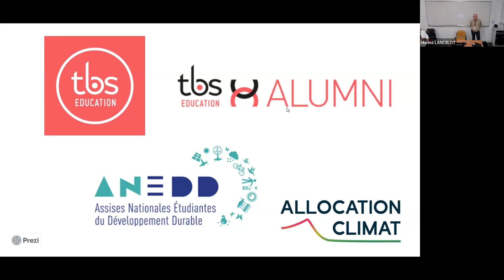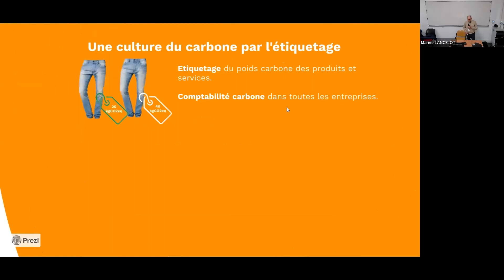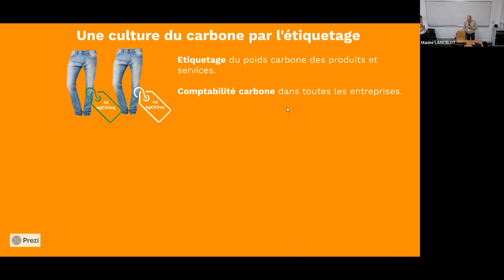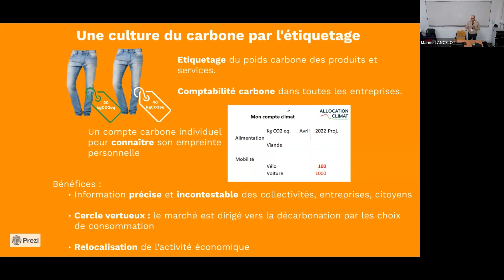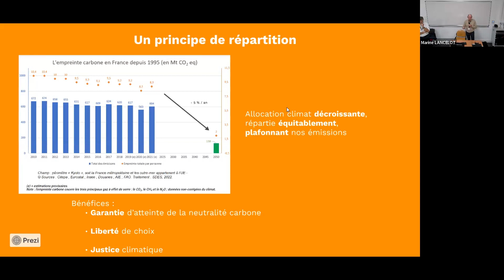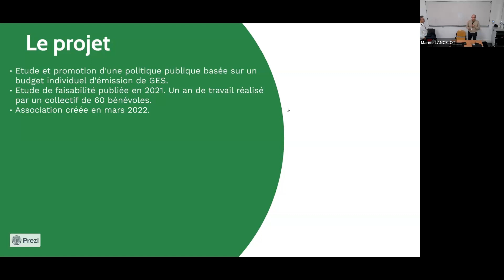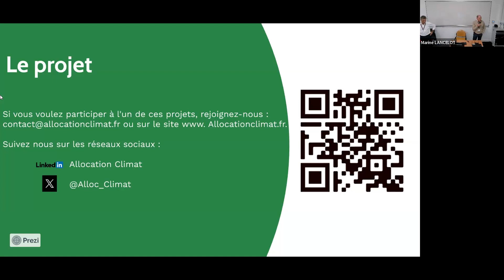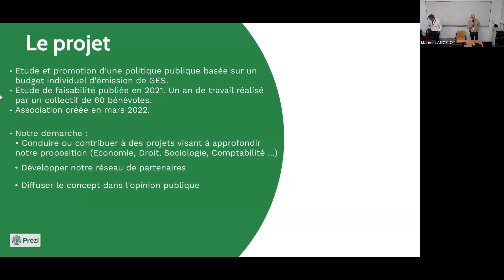Budget Carbone - Kermel & Vidal - ANEDD 2023 à TBS Education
Laurent Kermel et Bruno Vidal, ingénieurs et membres fondateurs de l’association Allocation Climat, vous invitent à explorer le concept de budget carbone lors de cette conférence captivante.

Face aux défis climatiques urgents, ils présentent l'Allocation Climat comme une solution innovante pour réduire collectivement nos émissions de gaz à effet de serre de manière flexible, juste et efficace. Ils discuteront de l'idée d'un système de droits personnels d'émission de GES échangeables entre particuliers, analysant si cette approche pourrait être une utopie ou une réalité tangible.

Cette session est une opportunité unique pour ceux qui s'intéressent à la politique climatique, à l'innovation environnementale et aux stratégies concrètes pour atténuer le changement climatique.